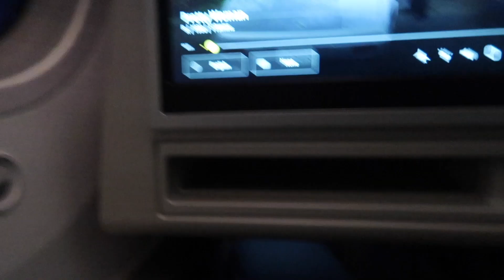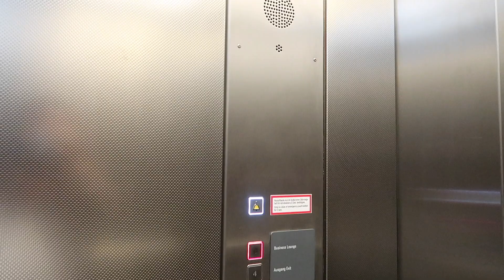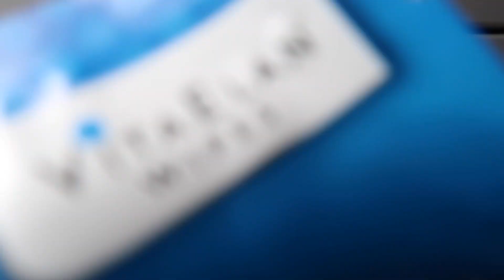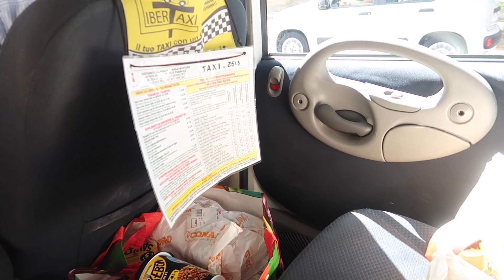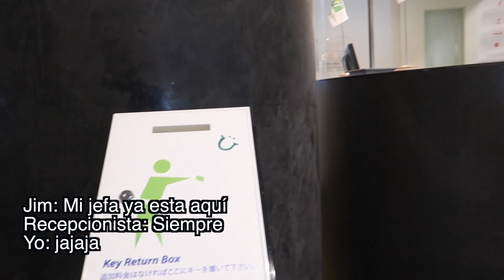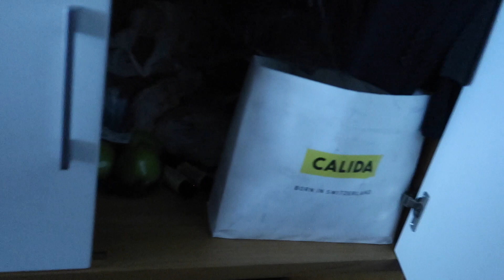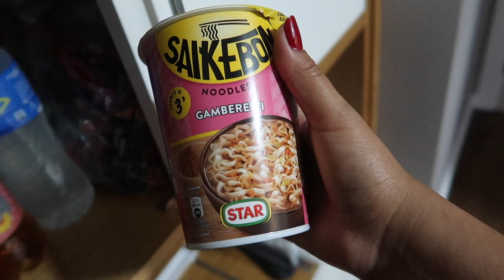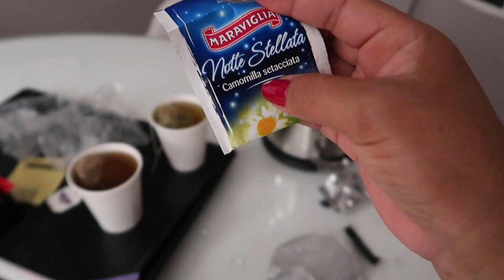🇮🇹REENCUENTRO CON MI ESPOSO + HOTEL SUITE TOUR / DONDE ESTOY ?? - VLOG #90 (Sep 07, 2020)InesVlogs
Comenta ✅
Comparte ✅

COMPRA EN MI TIENDA EN AMAZON